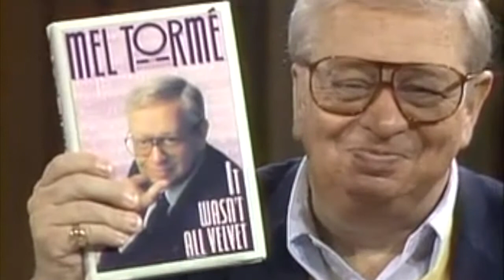Mel Torme on his amazing career!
One of my  favorite people: Mel Torme, "The Velvet Fog" (which he hates).  At age 63 in 1988, he is still going strong and talks about his childhood, Chicago radio, his romantic life, his parents, and so much more.
Mel's books include The Other Side of the Rainbow (1970), a memoir of his time as musical adviser for Judy Garland's television show; Traps, the Drum Wonder (1991), a biography of Buddy Rich; My Singing Teachers: Reflections on Singing Popular Music (1994); Wynner (1978) a novel; and It Wasn't All Velvet (1988), his autobiography.

Tormé wrote more than 250 songs, several of which became standards. He often wrote the arrangements for the songs he sang. He collaborated with Bob Wells on his most popular composition, "The Christmas Song" (1946), which was recorded first by Nat King Cole. Tormé said that he wrote the music in 45 minutes, and that it was not one of his favorites, calling it "my annuity". He died in 1999 at the young age of 73, after his second stroke.